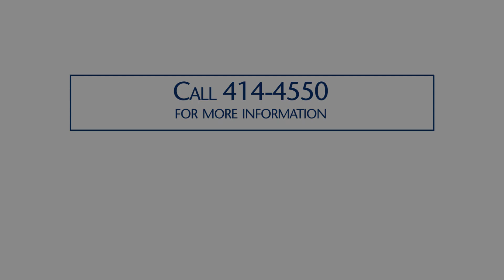Bozeman Health - Garth Olds, MD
Garth Olds, MD, is in practice at Bozeman Health Surgery Clinic, specializing in comprehensive general surgery, vascular surgery, and thoracic surgery. He began practicing with surgical Associates of Bozeman in 2001, which joined Bozeman Health in 2016. A graduate of the University of North Dakota School of Medicine and Health Sciences, Dr. Olds completed a residency in general surgery at Medical College of Wisconsin. He performs breast cancer, thyroid, parathyroid, hernia, gallbladder, appendectomy, gastrointestinal and colorectal procedures. He is a fellow of the American College of Surgeons (ACS) and serves as governor of ACS Montana-Wyoming chapter for 2015-17. Director of the Bozeman Health trauma program from 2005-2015, Dr. Olds is board certified in general surgery.